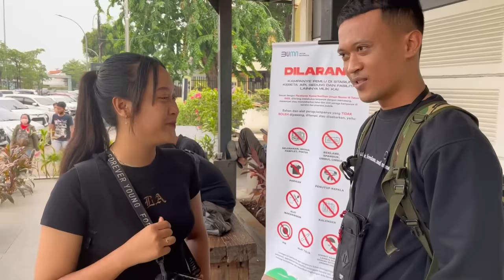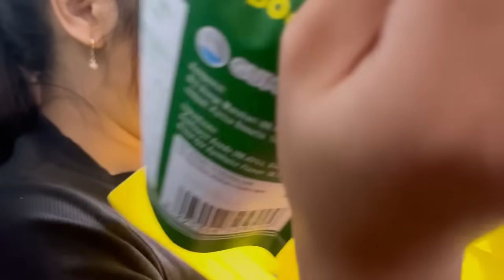Selamat tinggal jakarta-madiun aku datang